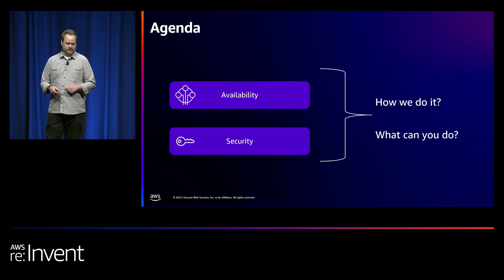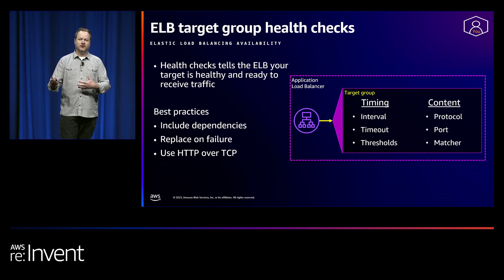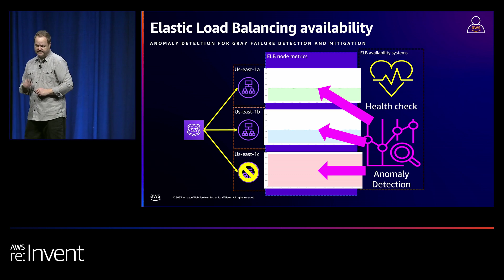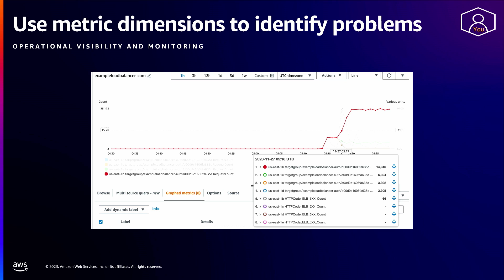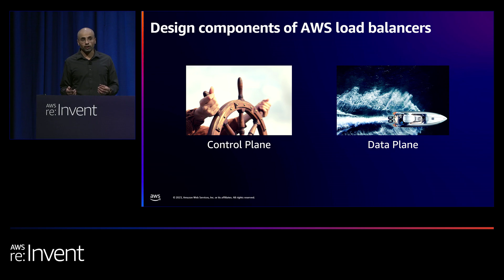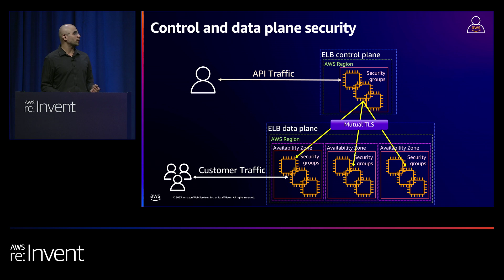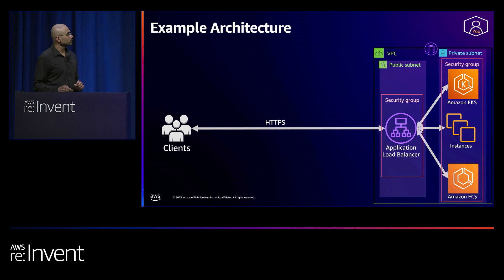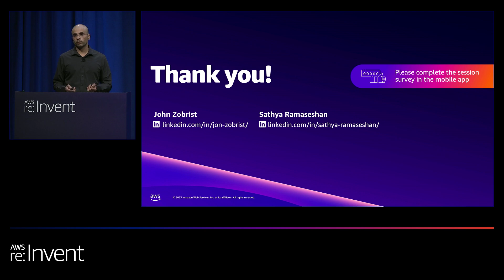AWS re:Invent 2023 - Enhance your app’s security & availability with Elastic Load Balancing (NET318)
Elastic Load Balancing (ELB) is a fully managed portfolio of AWS services that automatically distributes incoming traffic across multiple targets and virtual appliances on AWS and/or on premises. In this session, learn the details of how Application Load Balancers, Network Load Balancers, and Gateway Load Balancers are built and their scaling characteristics that are designed for high security and availability for the applications that are behind them. Gain awareness of the key features, including those that were recently launched. Learn about common architectural patterns that can help you get the most out of your load balancers.